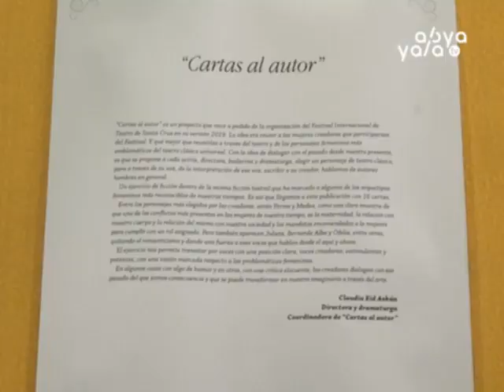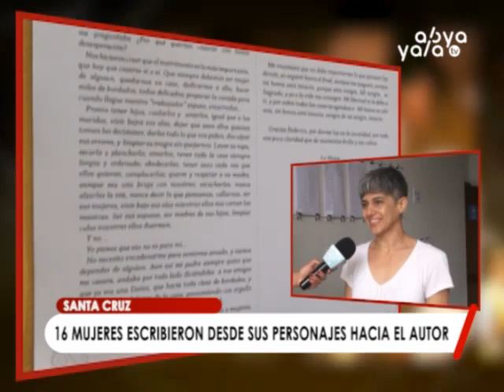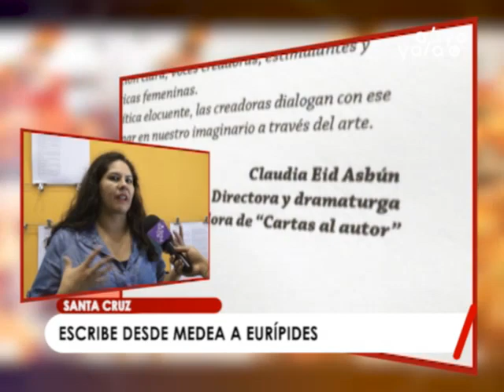CLAUDIA EID- ABYA YALA CULTURAS- FITCRUZ